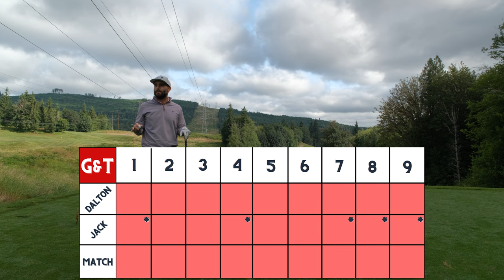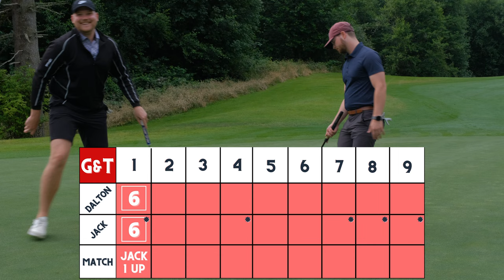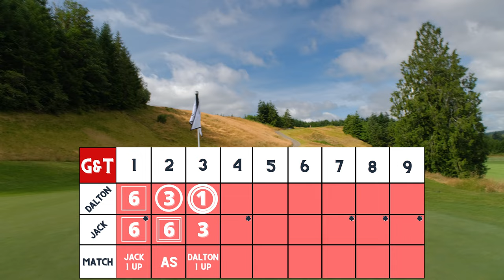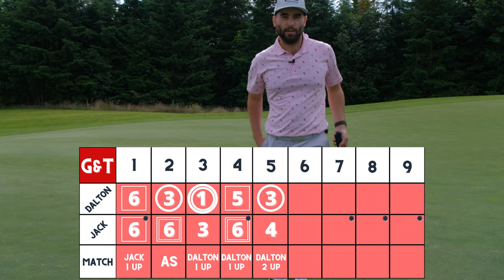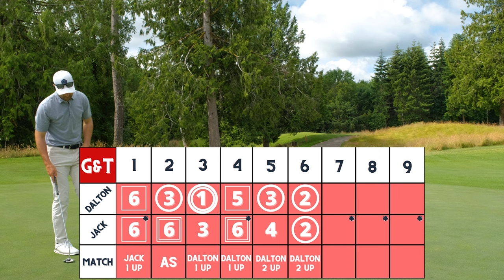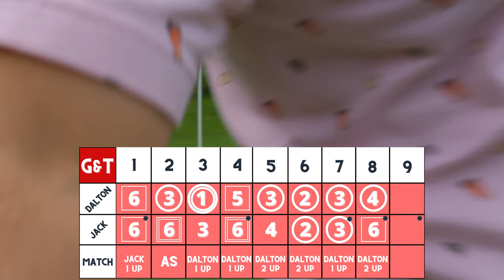"Did you just make and ACE??" | Salish Cliffs Front 9 - Match Play - Dalton vs Jack (Part 1)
Watch Dalton and Jack battle it out on the front 9 of Salish Cliffs! An incredible video and one for the books. No spoilers here but this might be the most entertaining 9 holes of golf you will ever watch!

- GHIN & Tonic Golf